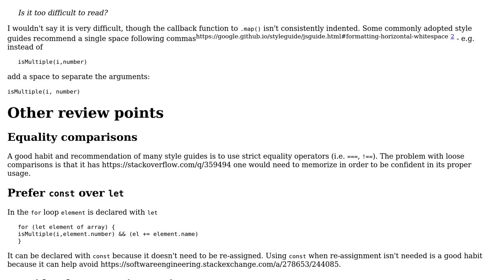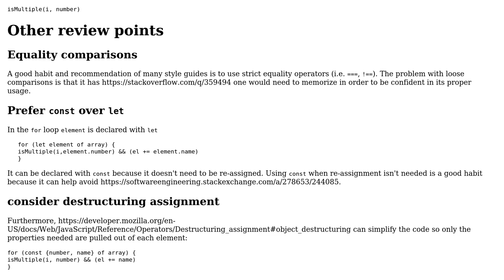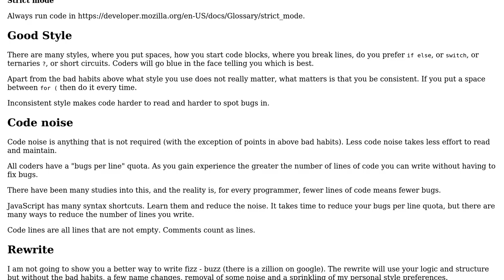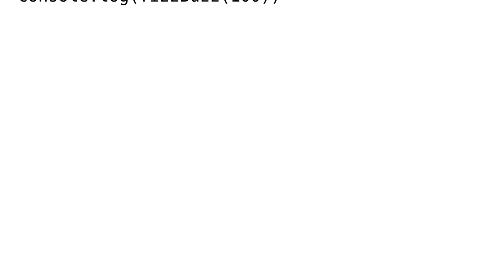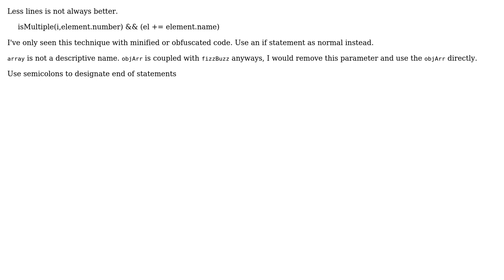Code Review: FizzBuzz solution (5 Solutions!!)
Code Review: FizzBuzz solution

With thanks & praise to God, and with thanks to the many people who have made this project possible! | Content (except music & images) licensed under CC BY-SA | Music | Images & others | With thanks to user Ted Brownlow user Scotty Jamison user SAM OnELA user novafeels user dustytrash user Blindman67 and the Stack Exchange Network Trademarks are property of their respective owners. You are responsible for your own actions.